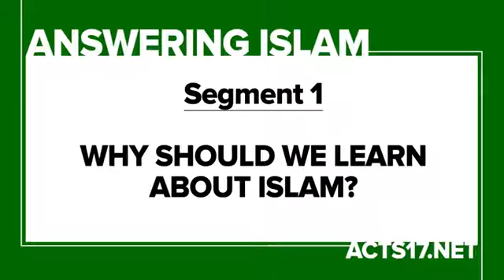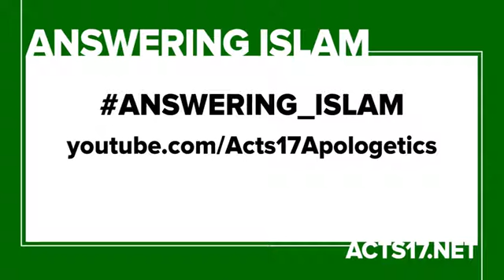Why Should We Learn about Islam?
David Wood gives five reasons you MUST learn about Muhammad and the Quran. Don’t miss #5!